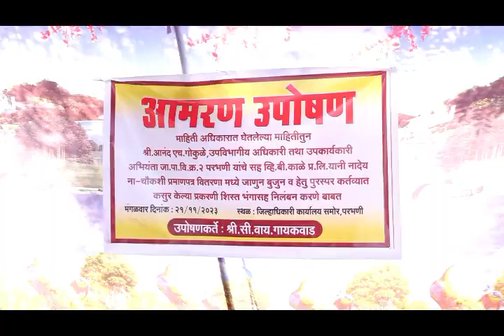22. 11. 2023. parbhani news वरिष्ठ लिपिक सी वाय गायकवाड यांचे जिल्हाधिकारी कार्यालयासमोर आमरण उपोषण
वरिष्ठ लिपिक सी वाय गायकवाड यांचे जिल्हाधिकारी कार्यालयासमोर आमरण उपोषण